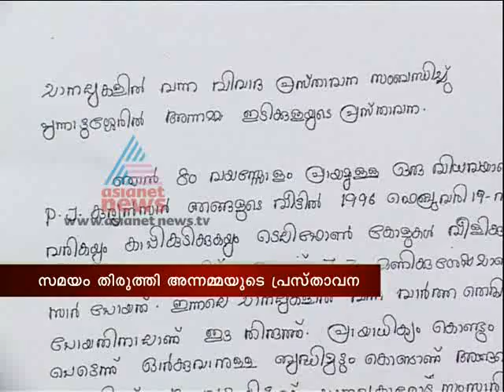News Hour: Discussion on Suryanelli case, 6th Feb 2013